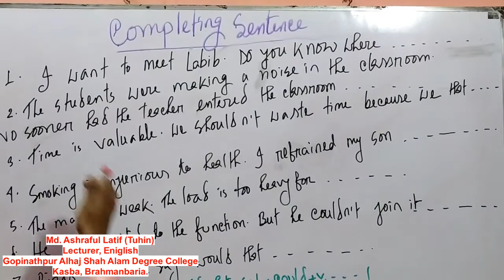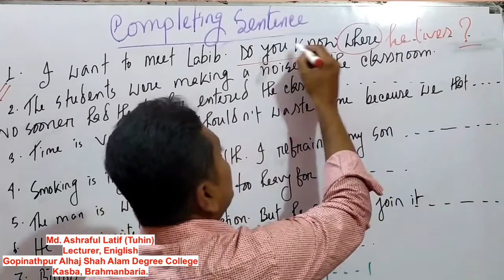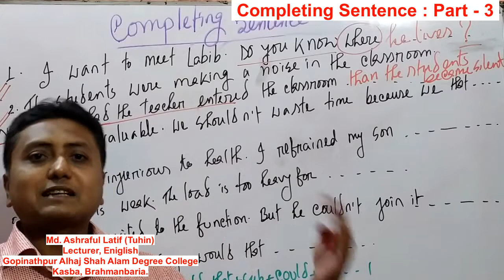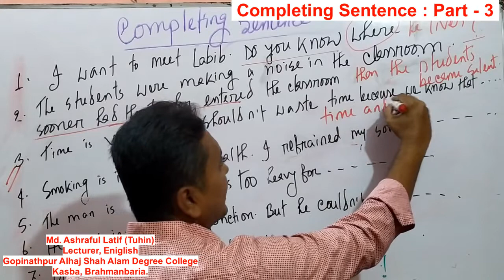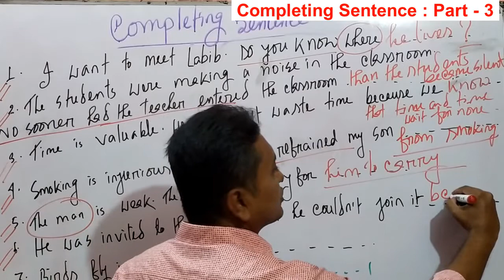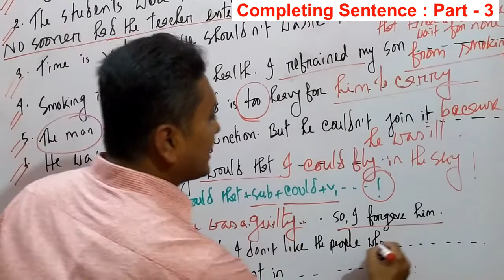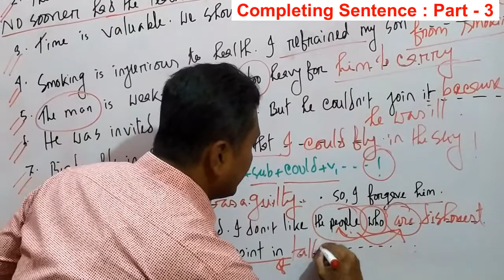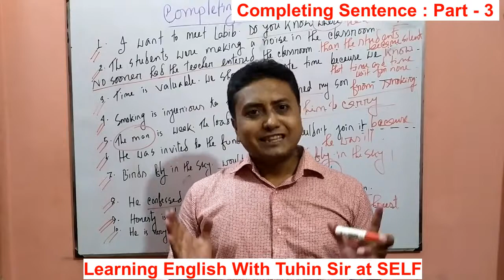HSC| Completing Sentence| Practice with rules | Learning English With Tuhin Sir.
Completing Sentence with Phrase/ Clause is the Question No. 4 for HSC English 2nd Paper. More practice is necessary to develop this grammatical item.